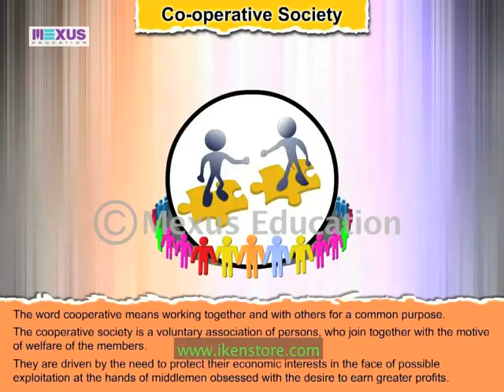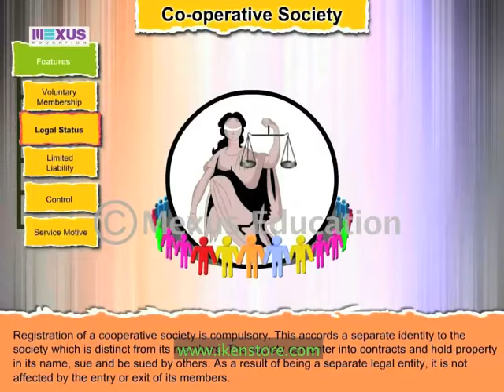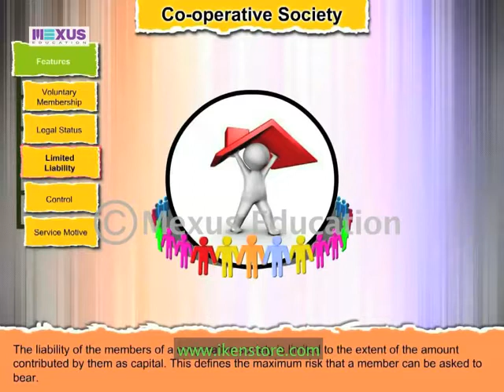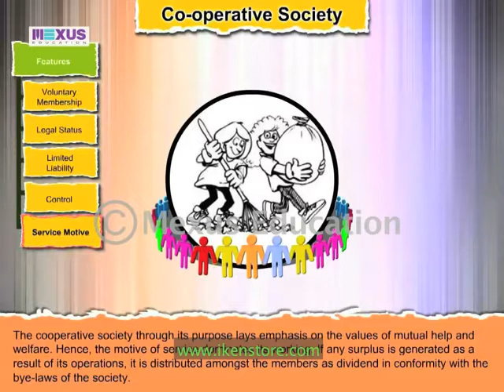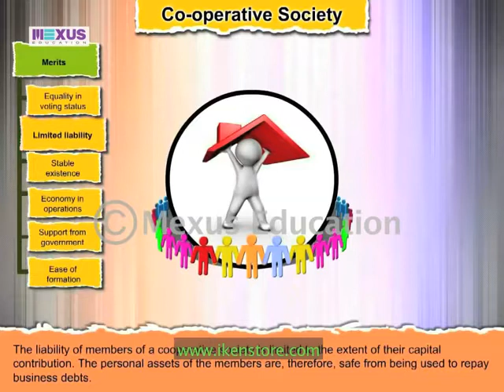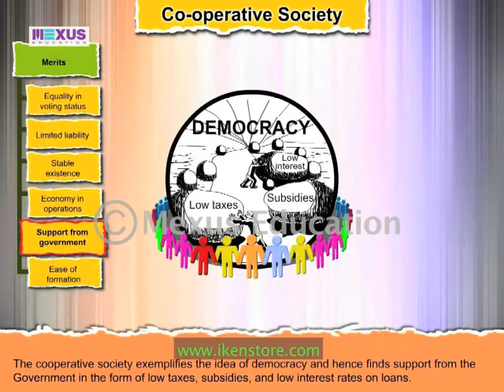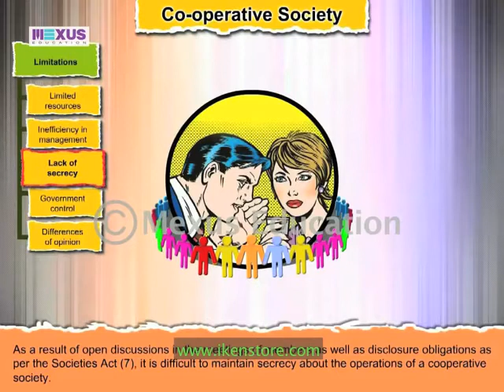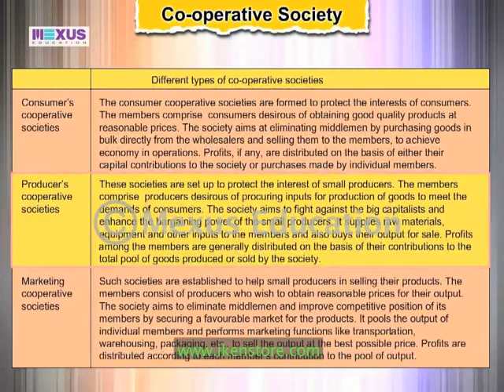Co-orporative society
UPSS